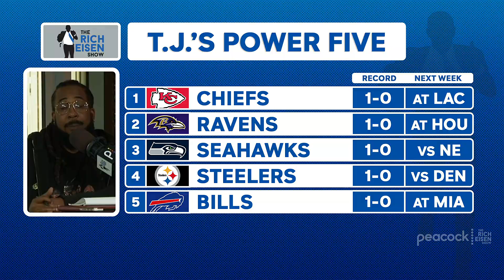The Rich Eisen Show Power Five for NFL Week 2 | 9/15/20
The Rich Eisen Show's Chris Brockman and TJ Jefferson rank their top 5 NFL teams heading into Week 2.